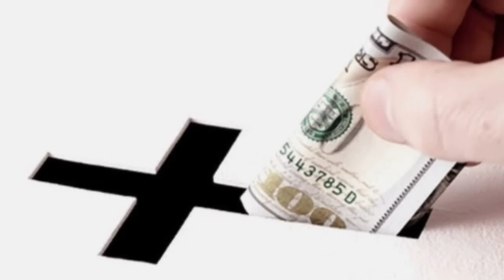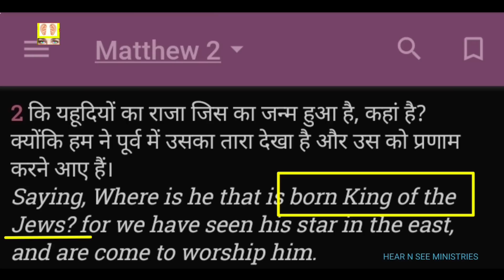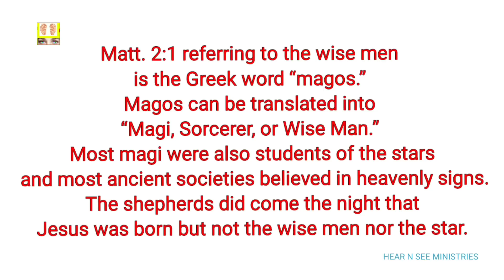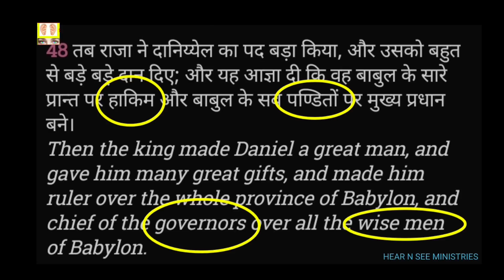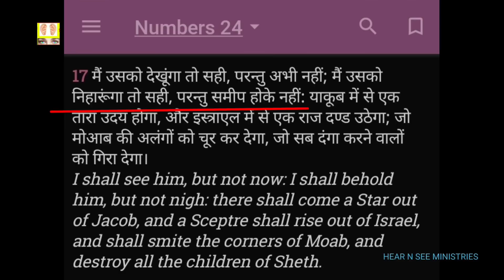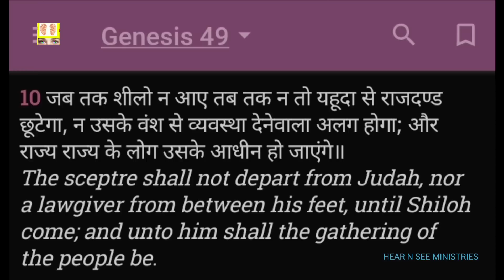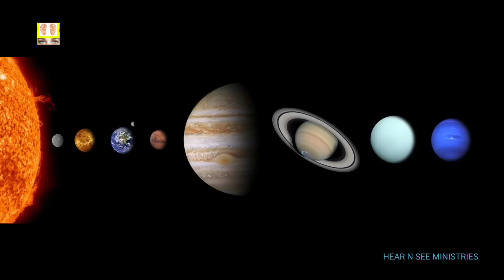आसमान में क्या देखा था ज्योतिषियों ने || Lion of Judah star of Bethlehem || Christmas star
A magus watching Jupiter that September saw two objects moving so close that they appeared to touch. This close approach of celestial bodies is sometimes called a ‘conjunction.’ Our Middle Eastern viewer saw Jupiter coming into a close conjunction with the star, Regulus. Regulus takes its name from the word root which yields our word ‘regal.’ The Babylonians called Regulus Sharu, which means ‘king.’ The Romans called Regulus Rex, which means ‘king.’ So to start things, at the beginning of the new Jewish year, the Planet of Kings met the Star of Kings

      or

vipulshashankmishra@sbi

              or
   by google pay ( link )
vipulmodel26@oksbi

NOTE .SOME IMAGES AND VIDEOS ARE TAKEN FROM OTHER PLATFORMS AND I RESPECT THE OWNERS . I TOOK AND EDIT IT SUCH A WAY SO THAT YOUTUBE NORMS WILL BE FULLFILLED  . ALL IMAGES AND VIDEO  IS USED  ONLY TO EDUCATE PEOPLE